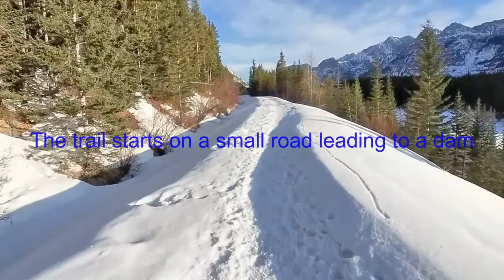Little Lawson Peak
South (Little) Lawson Peak trail
Date: March 14, 2021
Location: Kananaskis Lakes, Alberta, Canada
Trailhead: N50° 41.701' W115° 08.128'
Distance: 8.4 km round-trip
Elapsed Time: 4:00 hours
Elevation: Min: 1682 m, Max: 2383 m, Ascent: 764 m
With Luis Mello